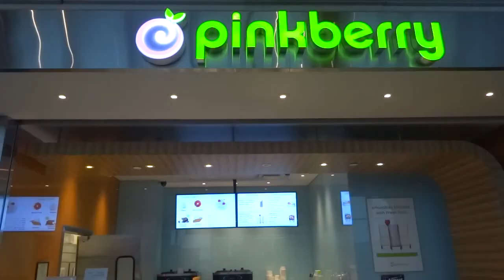Washington Reagan-National - Dallas/Fort Worth flight: Washington Monument, White House 2015-11-07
0:01-1:08 Ronald Reagan Washington National Airport concourse, Arlington, Virginia
1:25 Pushback begins
2:37 Taxiing begins
8:40 Takeoff run begins on runway 1
9:15 Potomac River
9:25 Washington DC
9:33-9:37 U.S.Capitol
9:45-9:48 Washington Monument
9:50-10:05 The White House
24:35-26:10 Charleston, West Virginia on Kanawha River
26:30 Cockpit landing announcement
27:25-28:50 Connection gate numbers
30:30 Lone Star Park, Grand Prairie, Texas (view from east)
34:40 Lone Star Park, Grand Prairie, Texas (view from west)
37:52 Touchdown on runway 35C